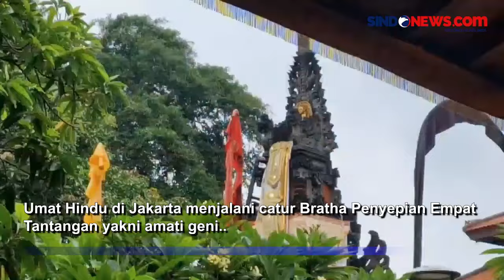Ribuan Umat Hindu Laksanakan Catur Brata Penyepian, Ini Maknanya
Umat Hindu di Jakarta menjalani catur Bratha Penyepian Empat Tantangan yakni amati geni yang berarti tidak menyalakan api atau lampu termasuk api nafsu yang dilakukan selama 24 jam

Amati Karya yang berarti tidak beraktivitas seperti biasanya, amati lelungan yang berarti tidak berpergian dan amati lelanguan yang berarti tidak mengadakan hiburan untuk bersenang-senang.

Sebelum menjalani larangan, umat Hindu terlebih dahulu menjalani Melasti dan Tawur Agung Kesanga yang dilakukan sehari sebelum Nyepi.

Kontributor: Rio Manik